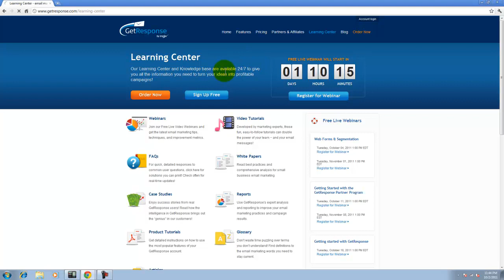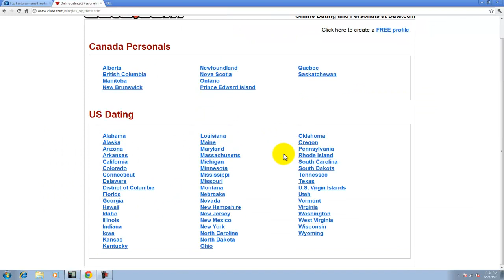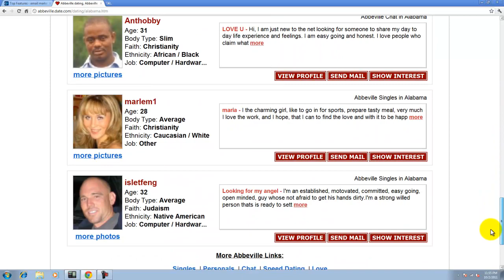what is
Welcome to Date .com, the best free online dating service connecting singles that may be looking for friendships, love, romance and marriage.
Established in 1997, we are a pioneering internet free dating site offering free dating online. For over ten years, our website has helped thousands of single women and men seeking women find their perfect dates online.
It's time to try our internet dating services by joining for free today and date singles near you or from around the globe who are looking for a date, a new relationship, friendship and love, all through our free dating personals site.
It's time to connect with single women and men seeking women in our singles chat rooms. You can also use live web video and audio instant messaging. Become a part of a free dating service with millions of dating personals, a community of singles dating looking for great dates, interested in meeting new friends, romantic relationships and life partners. The majority of our members are college educated professionals who live in large cities or nearby suburbs.
Try online dating for free today!